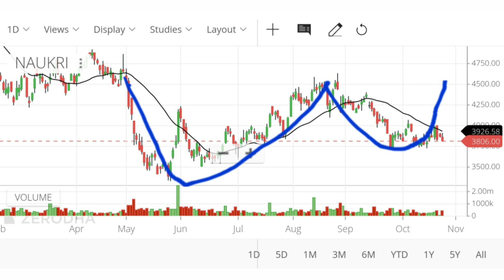#20 Info Edge stock Naukri stock Term Trading शेअरमार्केट Target15% Share market#market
Term Trading secrets
term trading for working professionals
How to do Short term Trading?
Equity market
swing trading
share market
Online money making
stock market
share market
swing trading
share tips
Part time trader
multibagger stock
stocks trading
equity trader
marathi trader
share market for begginers
basics of stock market
शेअर मार्केट
स्टॉक मार्केट
शॉर्ट टर्म ट्रेडिंग